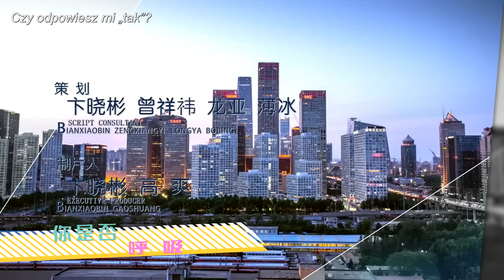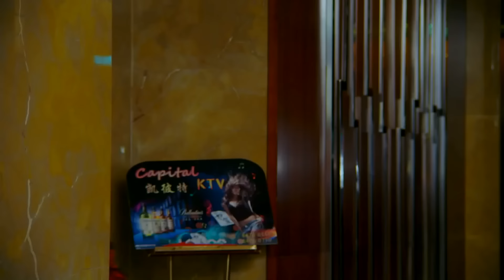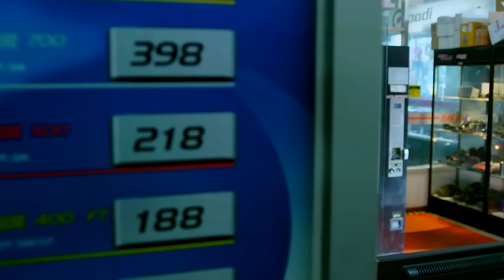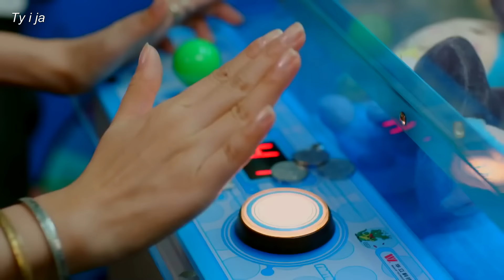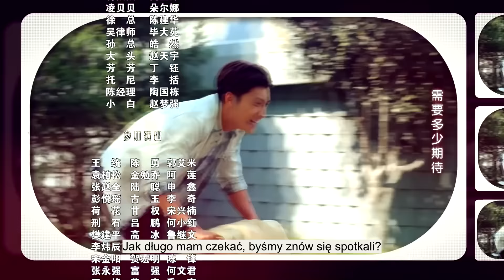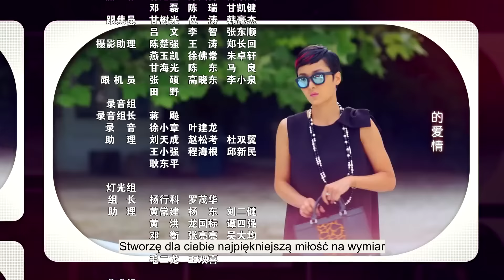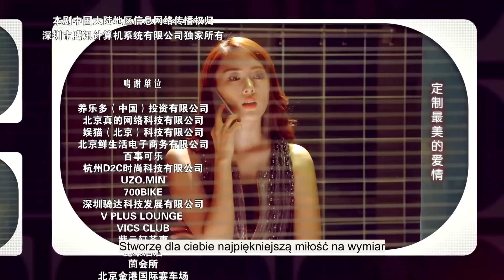【PL】Szczęście na wymiar | Customize Happiness - odcinek 17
Szczęście na wymiar | Customize Happiness (定制幸福)

Opis:
Tian Xiaoni jest czołową projektantką mody, jednak musi zamknąć swoje studio z powodu intrygi swojej rywalki, Bai Ruoyun. Pomocną dłoń wyciąga do niej Gao Dayong, właściciel warsztatu samochodowego i restauracji. Jednak w oko Xiaoni nie wpada bogaty przedsiębiorca, który o jej względy walczy pieniędzmi, lecz pracownik jego warsztatu, Zhan Wang, który od samego początku przynosi jej pecha. Zhan Wang był zawodowym kierowcą wyścigowym, jednak u szczytu swojej kariery zrezygnował z pracy i od tamtego momentu nie chce już wsiadać za kółko.
Czy projektantce uda się zdobyć serce rajdowca?

Obsada: Tong Yao, Qiao Renliang, Cindy Sun, Liu Tianzuo

Tłumaczenie: Mintty
Korekta: Riva